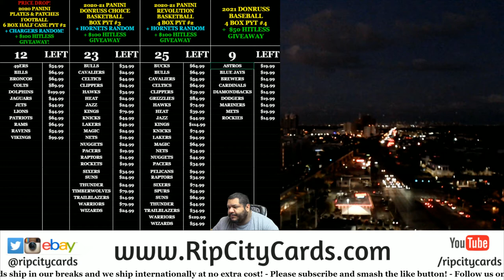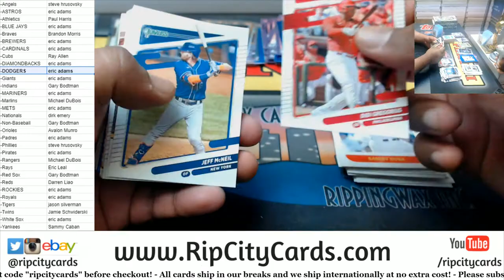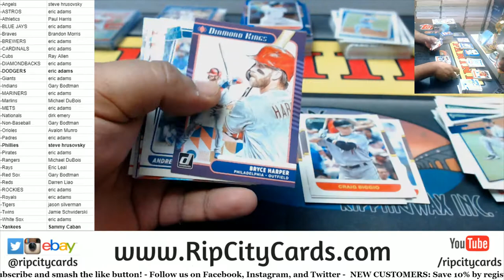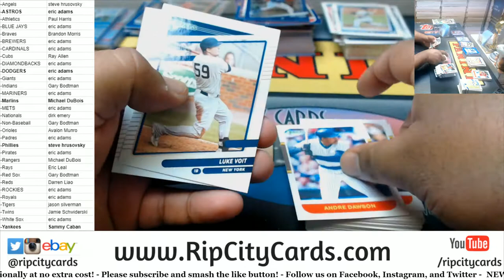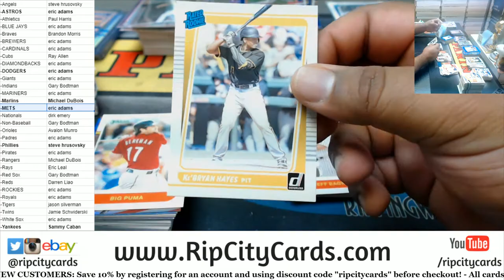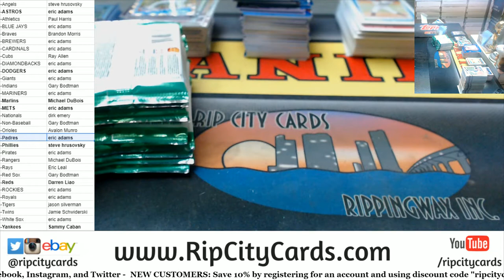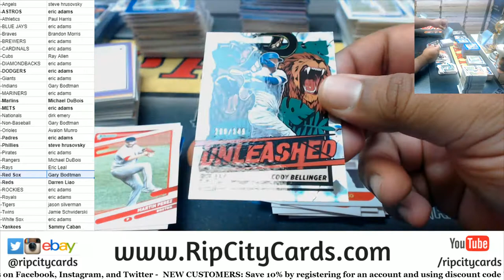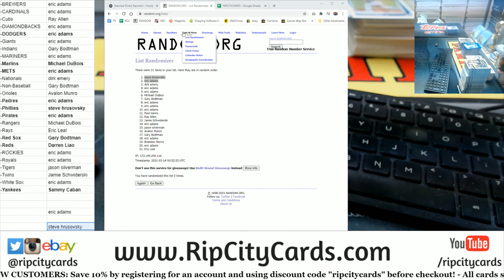2021 Panini Donruss Baseball 4 Box PYT #3